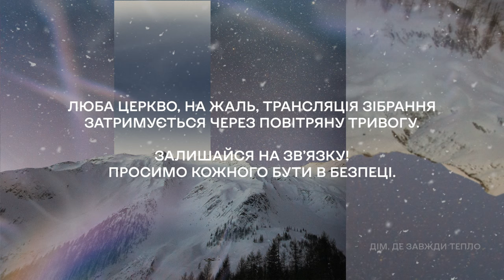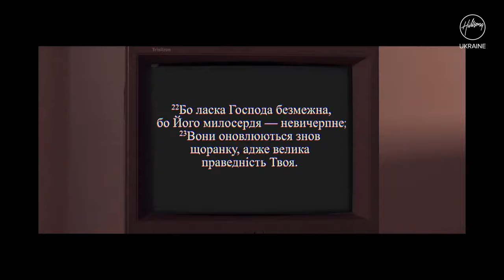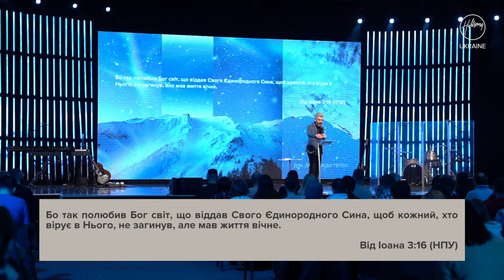Юрій Равнушкін | Різдвяне Зібрання | Hillsong Ukraine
Вітаємо на онлайн зібранні церкви Хіллсонг Україна!

Приєднуйся, щоб разом прославляти Бога та молитись у єдності. Також ми почуємо підбадьорююче слово від лідируючого пастора Хіллсонг Україна Юрія Равнушкіна.